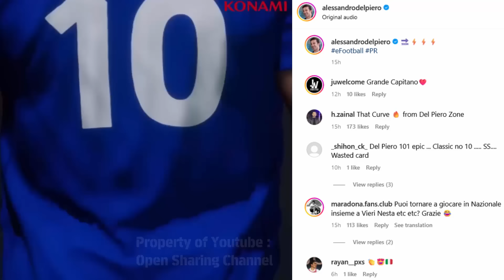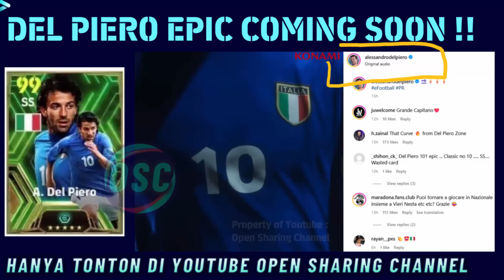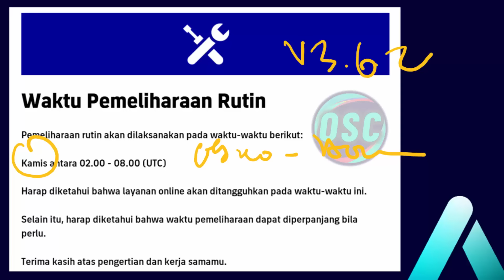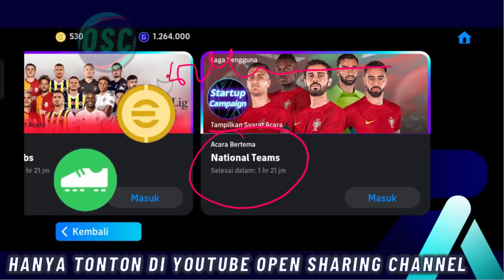GRATIS EPIC DEL PIERO ?? SETELAH MAINTENANCE ALL NEW UPDATE V3.6.2 BOCORAN POTW NEGARA EFOOTBALL